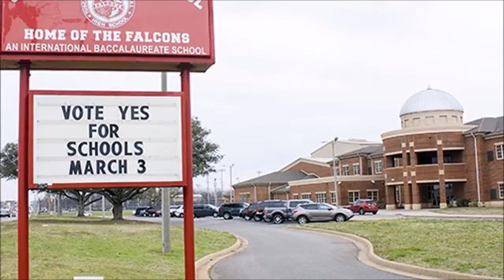Deontay Wilder Net Worth